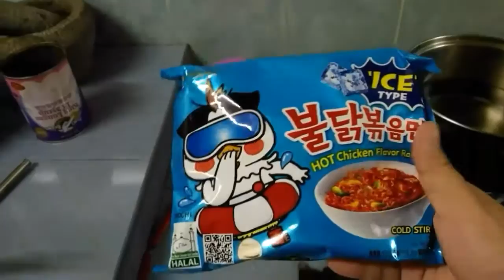来自地狱的味道丨肠胃炎的伊原挑战韩国超辣泡面（超级作死NO ZUO NO DIE)